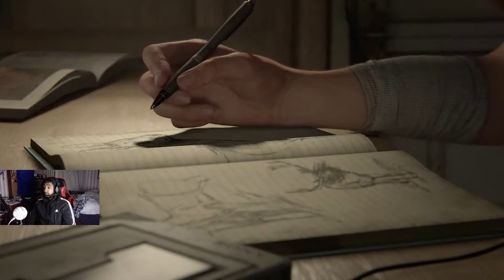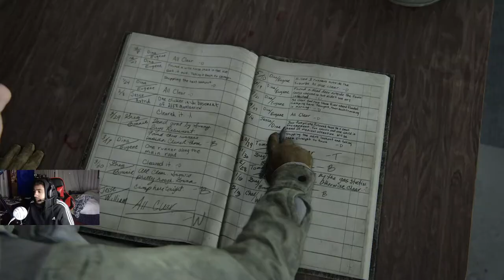THE LAST OF US 2 Walkthrough Gameplay Part 1 - THE INTRO The Last of Us 2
The Last of Us Part 2 has finally dropped after years of waiting and I will gladly be covering this entire game with walkthroughs and any tips and tricks that come into play or any type of mission that is difficult for other people. I may even make videos on the things that you can collect within the game.